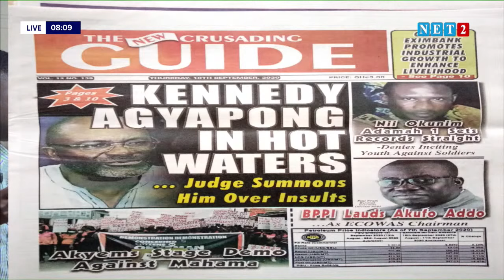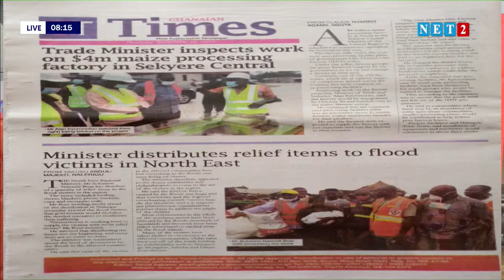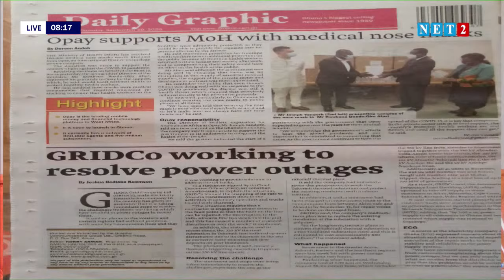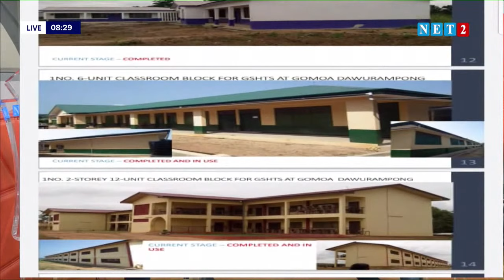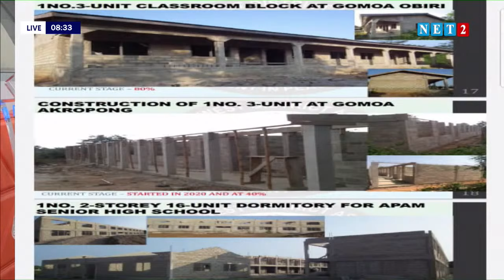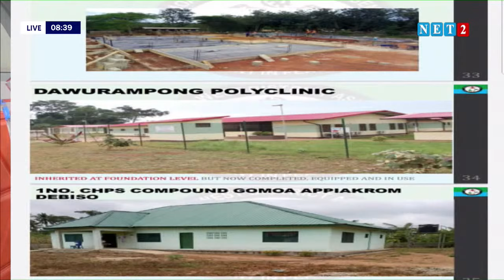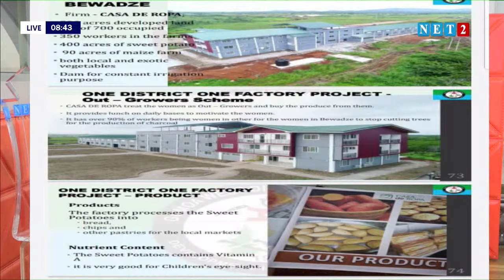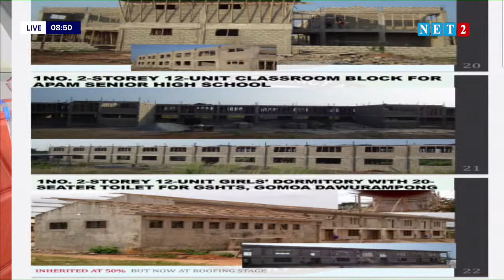THE DIALOGUE WITH HON. BISMARK BAISIE NKUM, DCE GOMOA WEST CONSTITUENCY (SEPTEMBER 10, 2020)